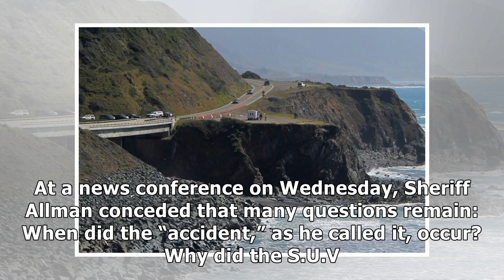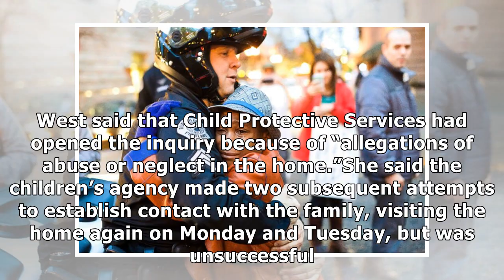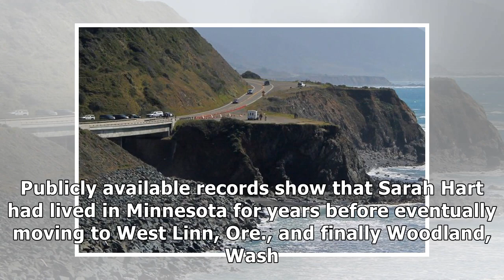24h News - Devonte Hart, Boy in Famous Photo, Feared Dead With Family in S.U.V. Plunge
24h News - Devonte Hart, Boy in Famous Photo, Feared Dead With Family in S.U.V. Plunge